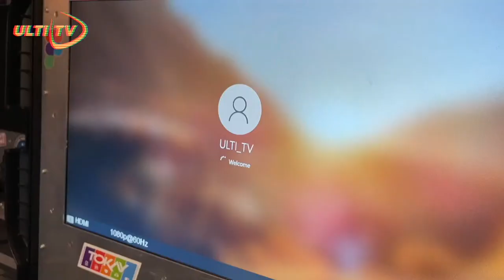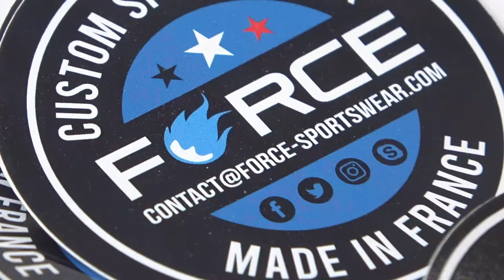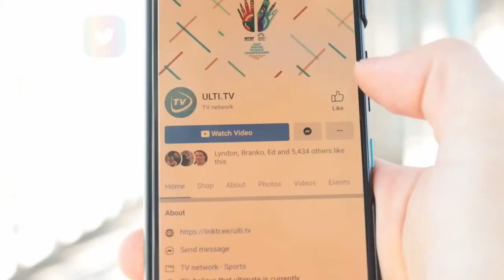Young Legends (GER) vs. Currier Island (CUR) - WGGBMUCC 2022 Portimão, Portugal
The third World Great Grand Masters Beach Ultimate Club Championships will test the mettle of the most veteran players and teams in the world. Teams will meet on the beautiful Praia da Rocha beach in Portugal for a week of sunshine, competition and fun.

Thanks for tuning in to the Video Channel all about ULTIMATEFRISBEE that hosts LIVEULTIMATE and this time the WGGMBUCC

🇬🇧 Willem Garnier 🇬🇧
🥏 Nathan Fowler 🥏

Thanks SPIRITED MEMBERS
Marcel Klinge
Dmitriy Doroshenko
Felix Shardlow
Jeroen Oort
Sean Colfer
Patrick van der Valk
Edward Graham

🌍 Our partner, the European Ultimate Federation (EUF)